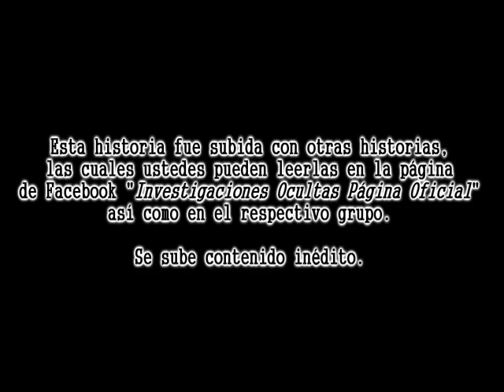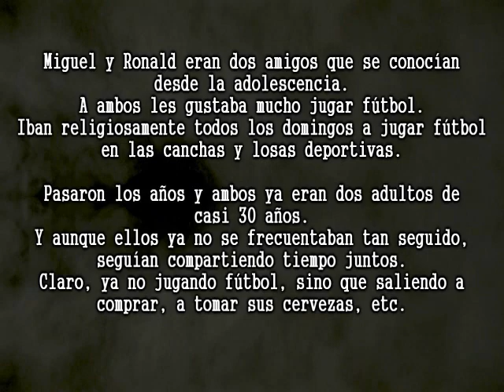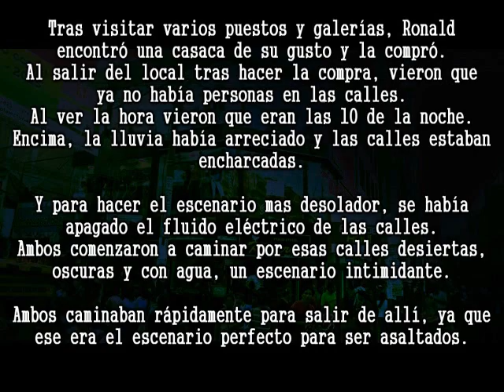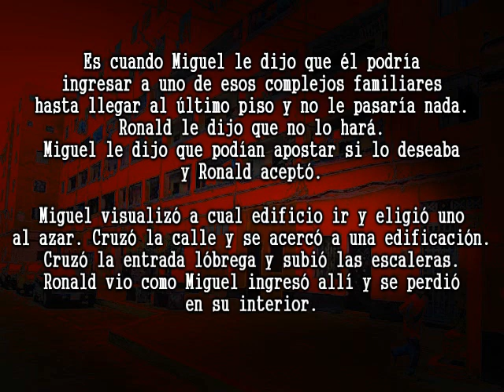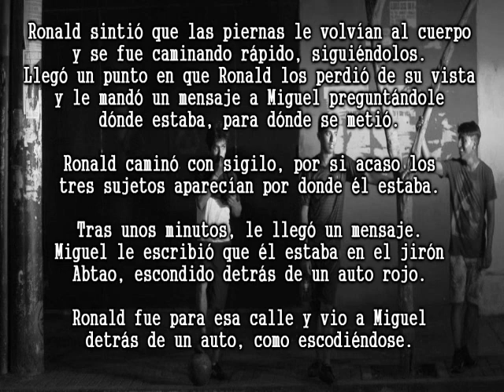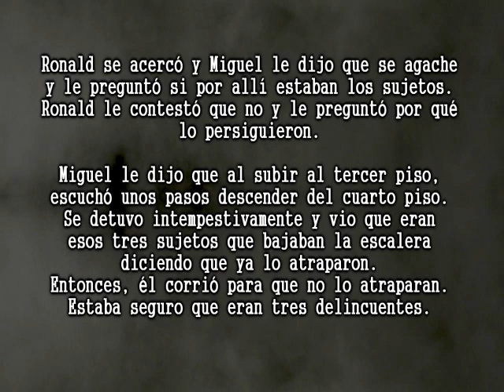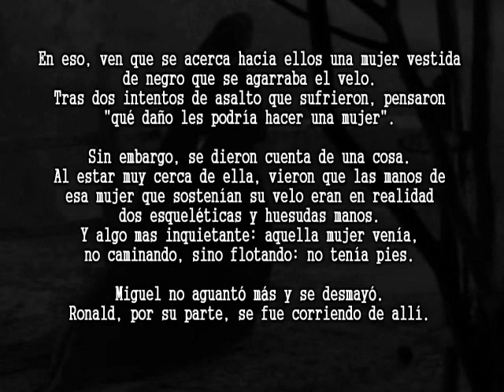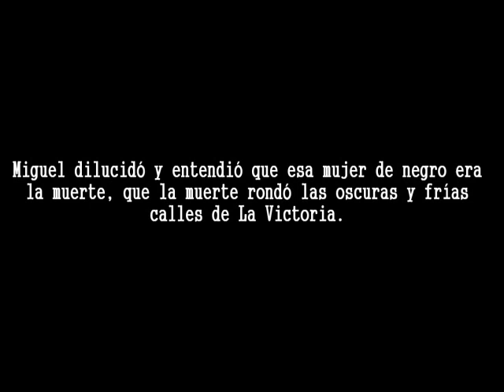Una noche de terror en La Victoria (La Victoria, Perú)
Terror en La Victoria, Perú

Muerte en La Victoria: asaltos y demonios

Asaltos en La Victoria,
Fantasmas en La Victoria,
Muerte en La Victoria,
Fantasmas en El Porvenir,
Fantasmas en avenida Manco Cápac